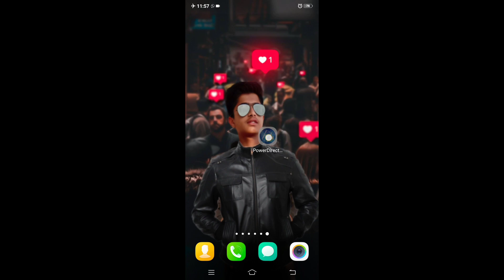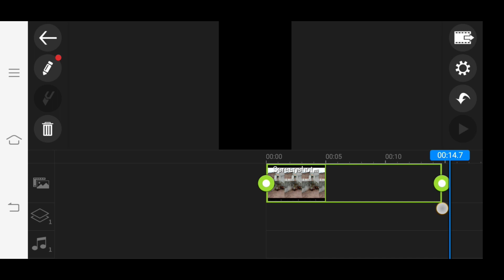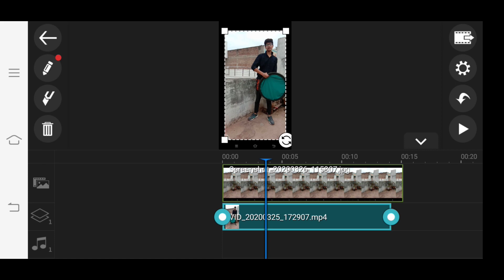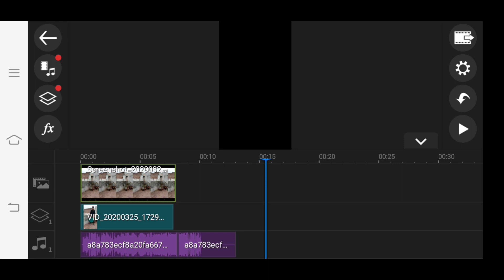Invisible tiktok viral trend